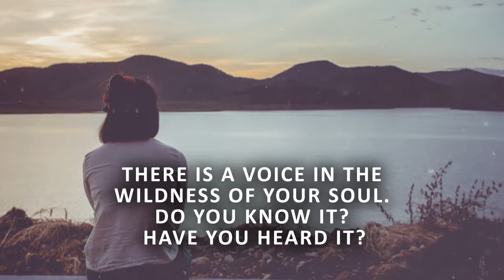Relationships and Other Crimes of Passion by Patrick Donovan